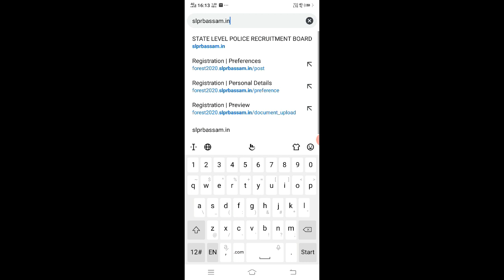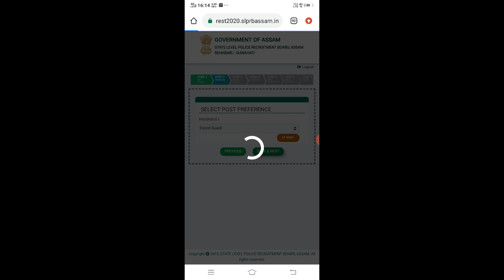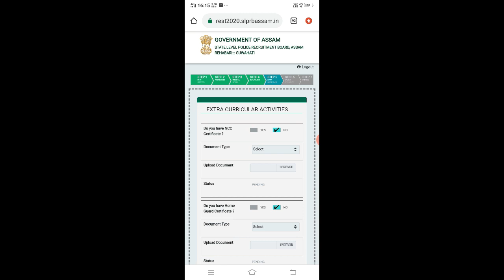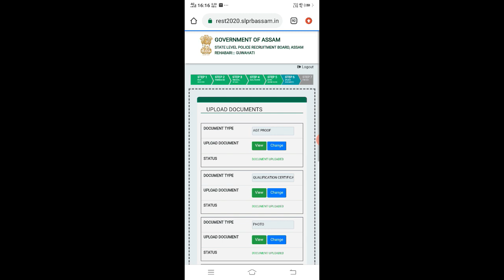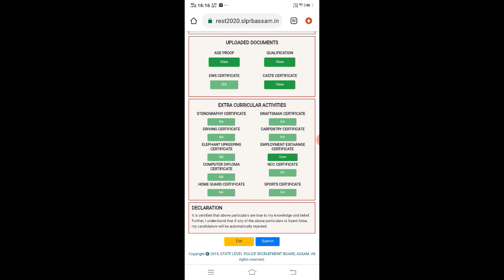how to apply assam forest guard online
mising aao ronju mili how to apply assam forest guard/how to apply assam forest department/how to apply assam forest recruitment 2020##